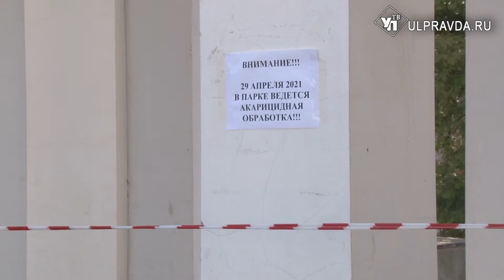На клещей – с пушкой. В Ульяновской области началась обработка парков и скверов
Весна – это не только плюсовые температуры, полезные для здоровья прогулки, но и клещи, которые  уже успели проснуться и навредить людям и домашним питомцам. Сейчас все парки и скверы обрабатывают от клещей.